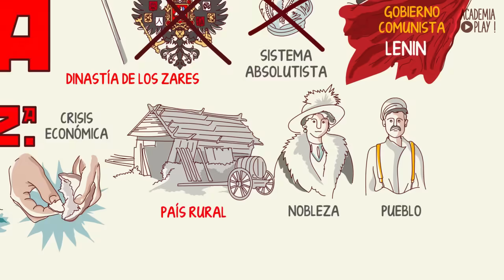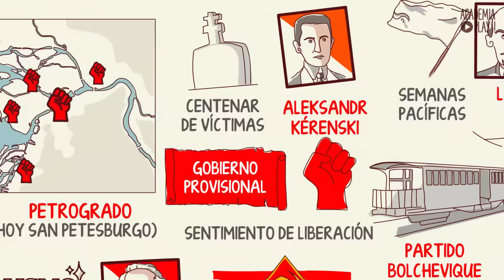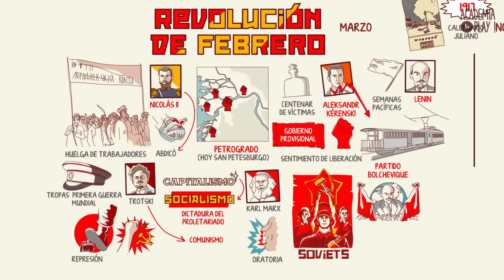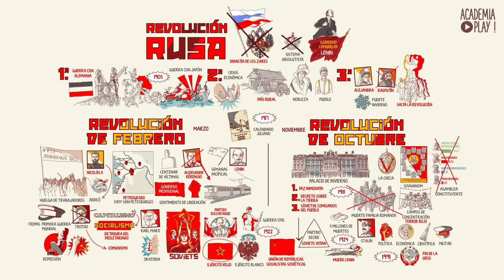La Revolución Rusa en 7 minutos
El término Revolución rusa agrupa todos los sucesos que condujeron al derrocamiento del régimen zarista y a la instauración preparada de otro, leninista, a continuación, entre febrero y octubre de 1917.

En el 2017 se cumplen 100 años de este acontecimiento.

| SÍGUENOS |